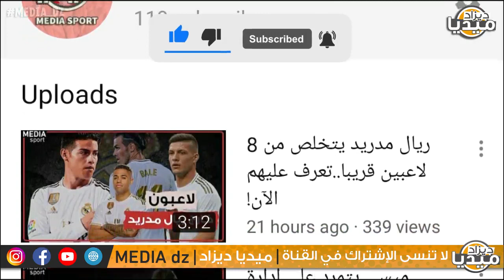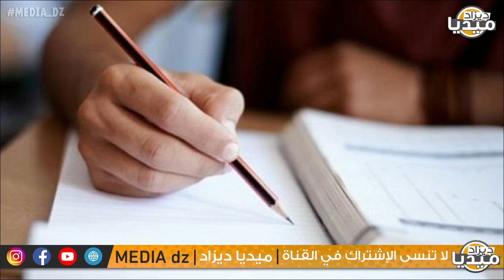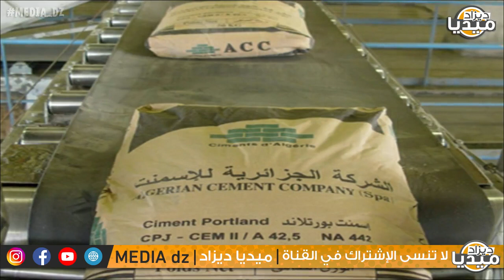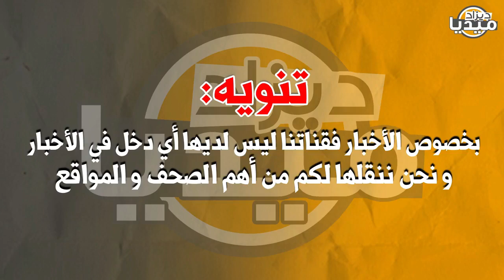عـاجل..لن تصدق ما قاله أردوغان عن الجزائر و هو يهدد فرنسا و ماكرون! I طلب لوضع بوتفليقة في دار..!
❤❤استغفر الله - اللهم صلي وسلم على سيدنا محمد ❤❤